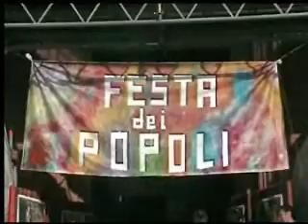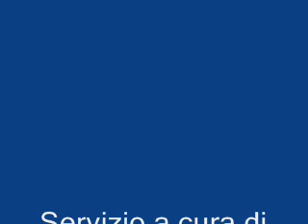Festa dei Popoli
A Pavia la IV edizione della Festa dei Popoli organizzata dal servizio Migrantes della diocesi. Il tema di questa edizione  sono state le nuove generazioni degli immigrati presenti in città. Il Vescovo di Pavia ha celebrato la s.Messa